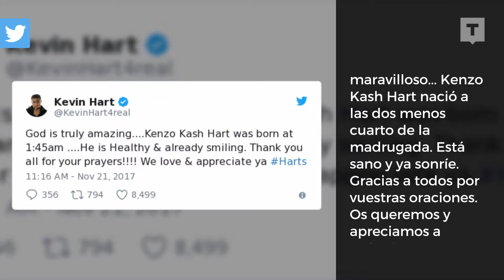Kevin Hart da la bienvenida a su primer hijo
Kevin Hart y Eniko Parrish amplian la familia. Están muy contentos con su hijo Kenzo Kash Hart y lo han presentado en sociedad. Así que ahora Kevin es padre de 3 hijos.

Be Trendtation.

And remember!